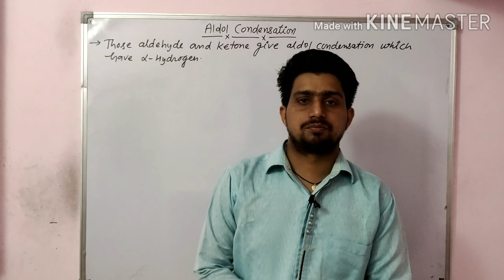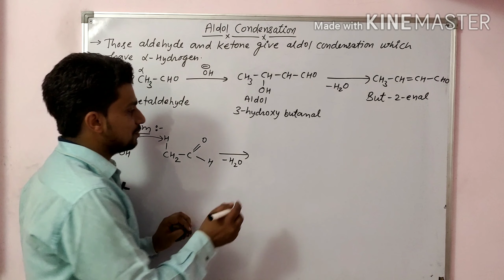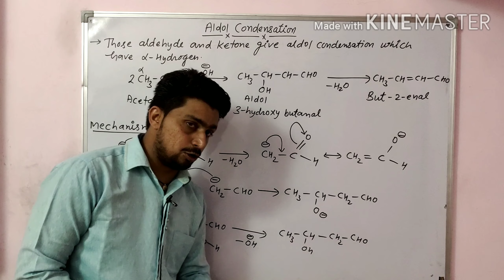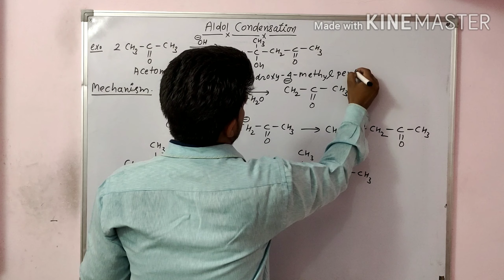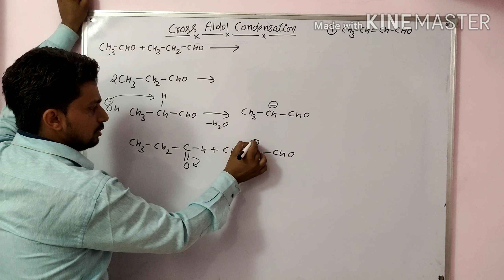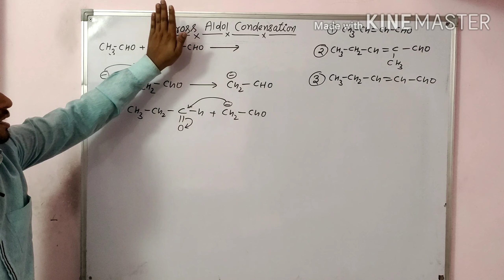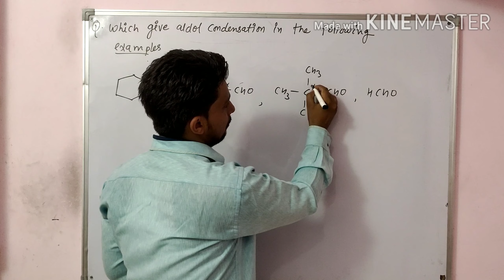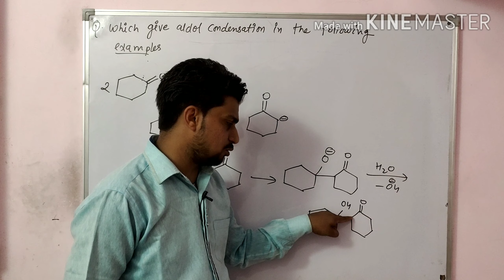L-11 | general organic chemistry class 11 | reaction of carbaion | Aldol condensation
topic covered in this video :- carbanion , aldol condensation , cross aldol condensation